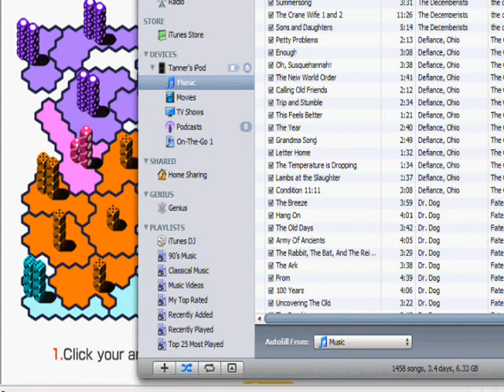Let's Play in Anger 3 - Dice, Dice Everywhere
And all the Busdrivers did creak
Dice, Dice everywhere
Nor any thought to think